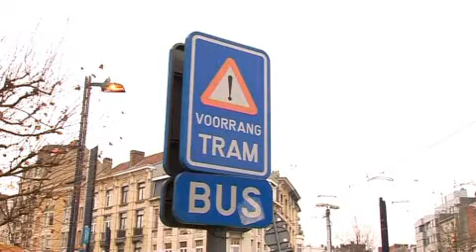tram heeft voorrang.wmv